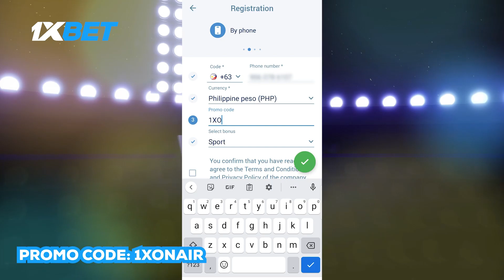Karl-Anthony Towns, Dominican Republic suffers first loss in FIBA World Cup even after scoring 39